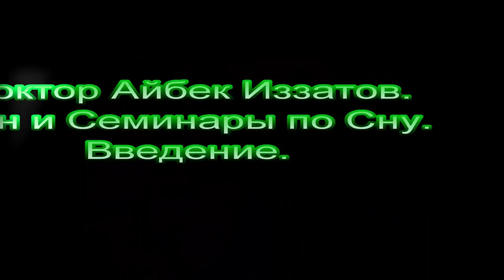Сон. Фазы сна. Сон "правильный" и сон "неправильный". Доктор Айбек Иззатов.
Сон.
Фазы сна.
Сон "правильный" и сон "неправильный".
Доктор Айбек Иззатов в беседе с Майклом Мелиховым.